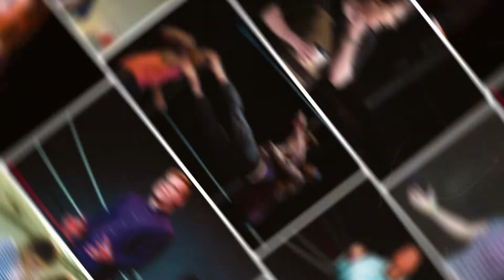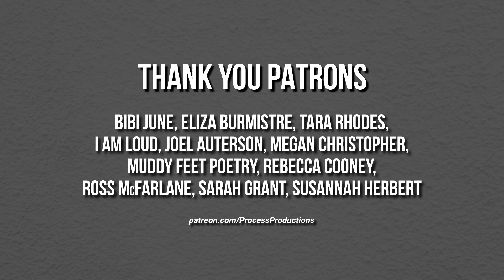Quickfire Questions | Emily Harrison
Emily Harrison takes part in Quickfire questions this time out.

Please don't forget to keep up to date with everything going on at Process Production here: